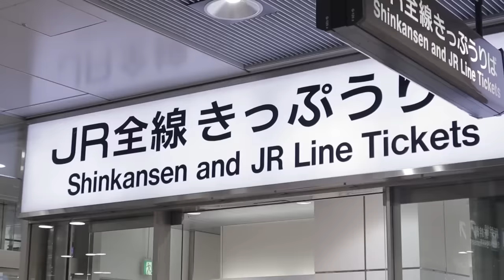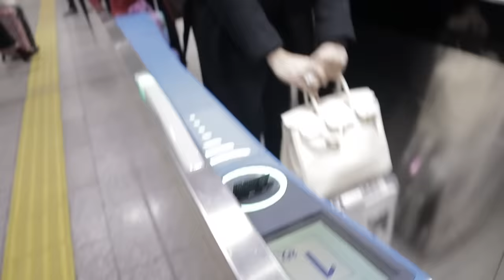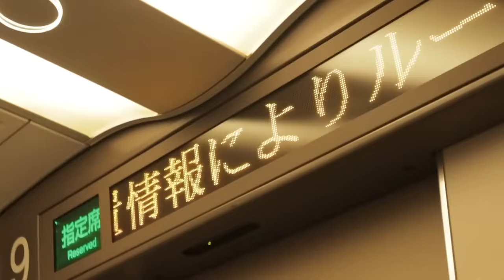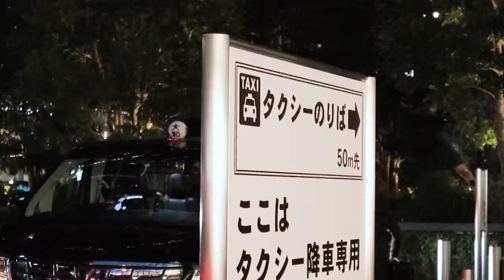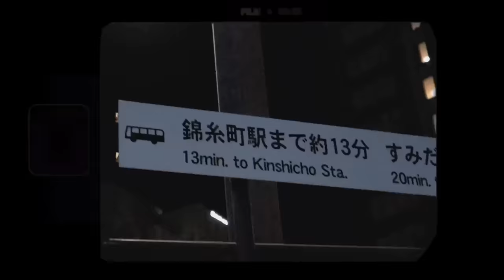Nag-Bullet Train Para Sa Dinner with Ion’s Fam | Vice Ganda